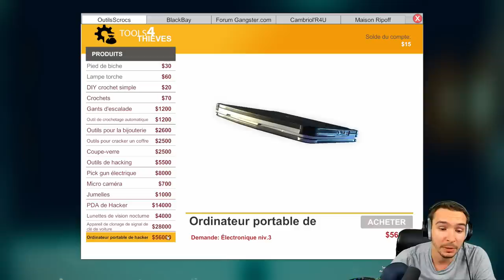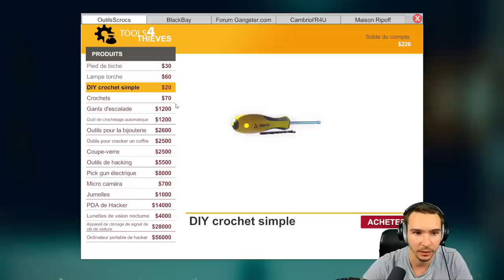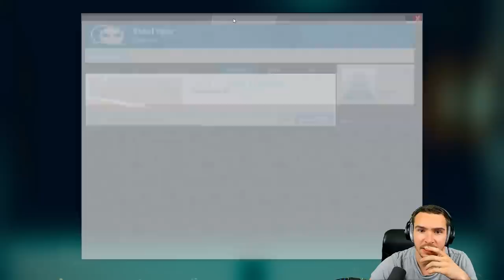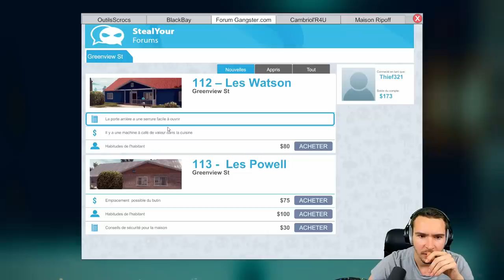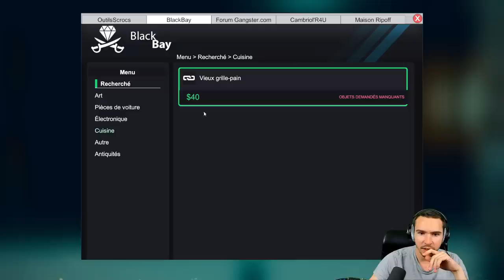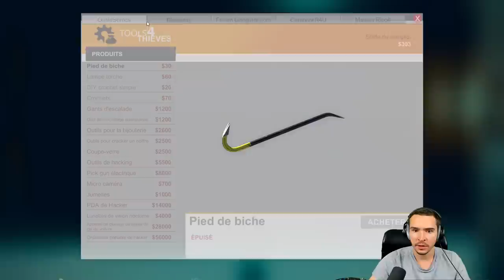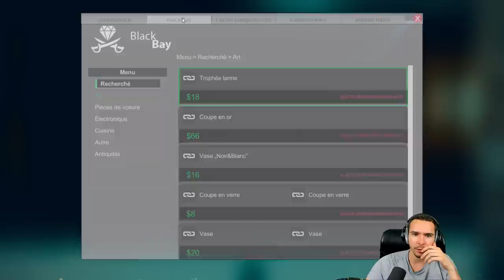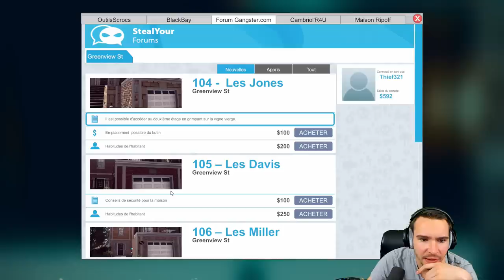Bonsoir, c'est pour un CAMBRIOLAGE ! (Découverte Thief Simulator)